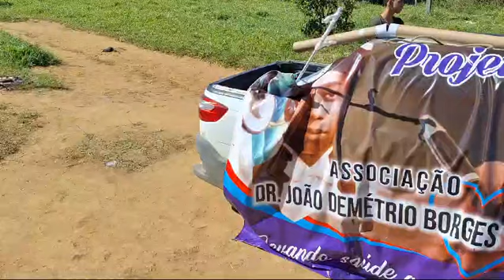Atendimento do Projeto Dr. Demétrio Borges na comunidade dos Inficão